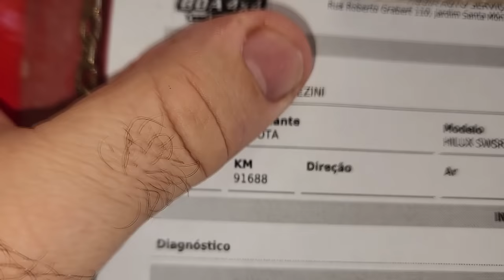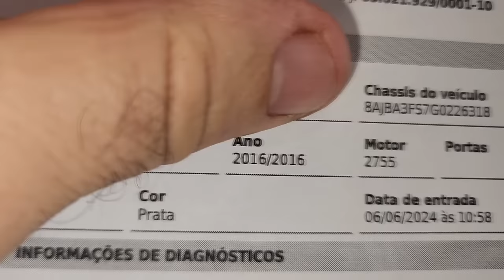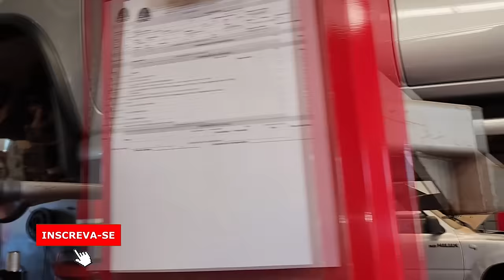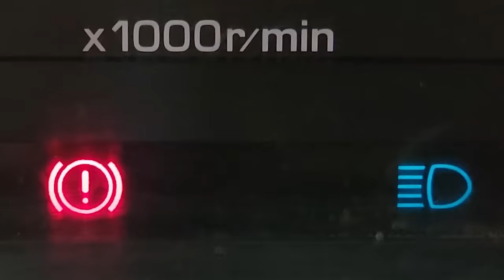EP. 1178 // Revisão SW4 2016:Economizar Agora Pode Custar Caro: Troque o Filtro PRESSURIZADO DIESEL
Onde fica o filtro diesel pressurizado da Hilux Nova?

"embreagem s10"
"melhor mecânica"
"mecânica chevrolet"
"melhor marca óleo s10 5w30"
"como balancear"
"review s10"
"sw4 s10"
"militec funciona"
"serviços toyota"
"oficina toyota"
"o que é hilux garbosa"
"mecânica toyota"
"manutenção toyota"
"restauração hilux"
"hilux antiga"
"diesel 4x4"
"como montar motor diesel"
"diesel 4x4"
"embreagem s10"
"melhor mecânica"